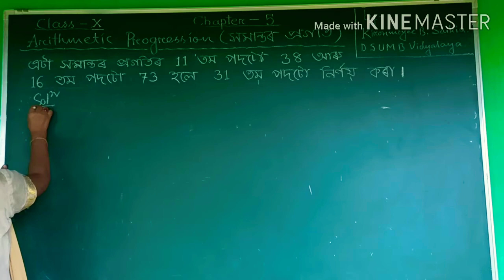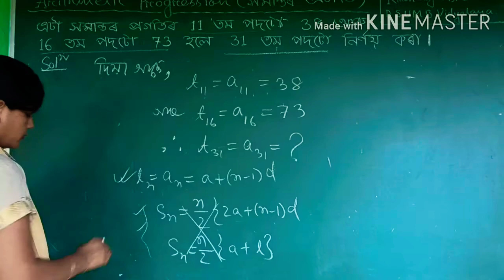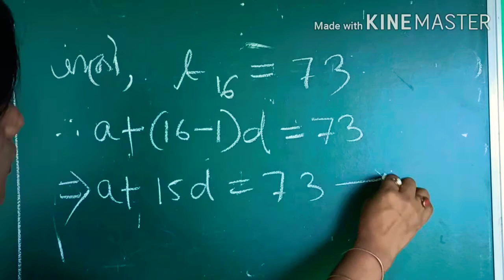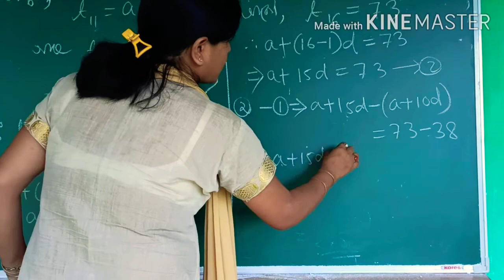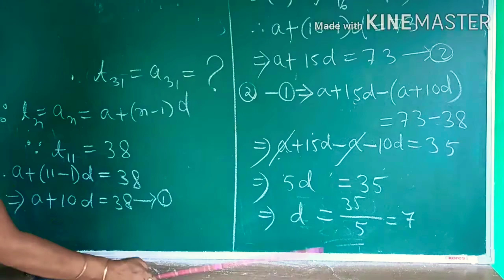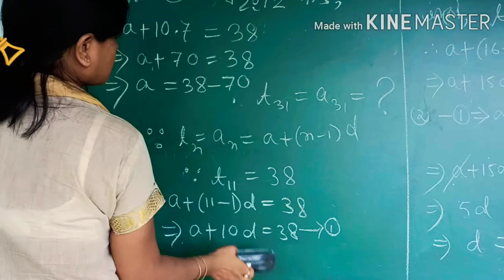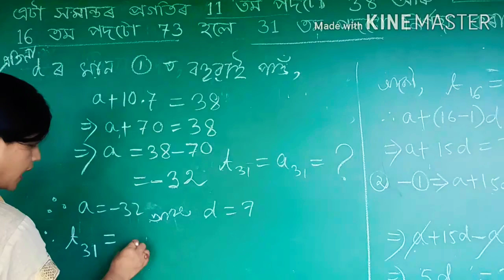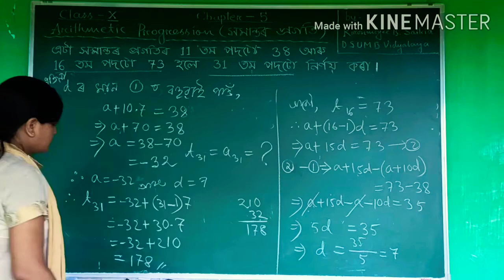Arithmetic Progression (part 5)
It is a humble approch to make you understand all the concepts regarding Arithmetic Progression in my videos in "Arithmetic progression" (part 1 to 4).

This video is Arithmetic Progression part 5. This is a problem solving kind of video.The next few videos will be of same type.